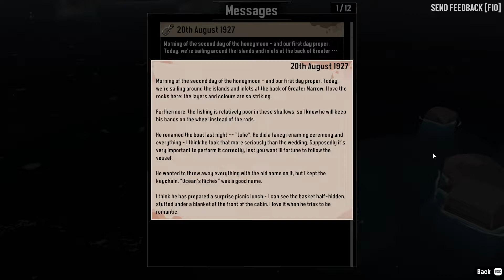DREDGE - A Horror Fishing Game | Horror Demo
DREDGE is an upcoming single-player fishing adventure with a sinister undercurrent. Sell your catch, upgrade your boat, and dredge the depths for long-buried secrets. Explore a mysterious archipelago and discover why some things are best left forgotten.